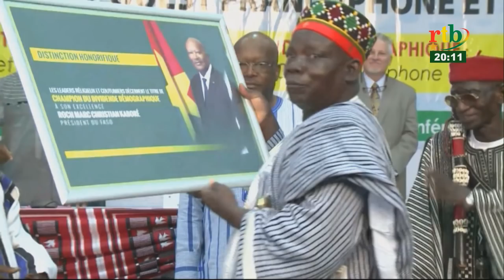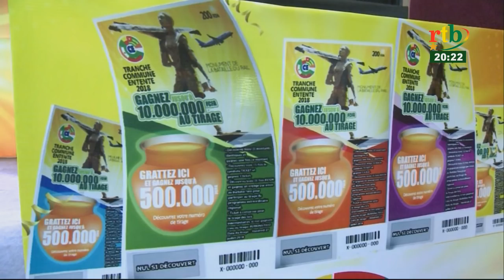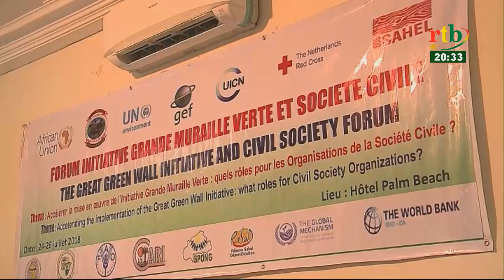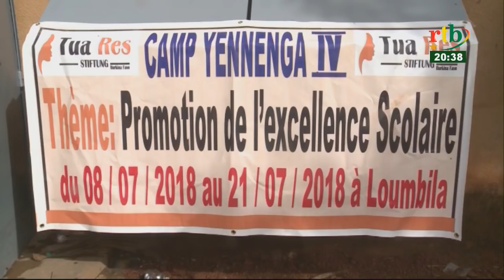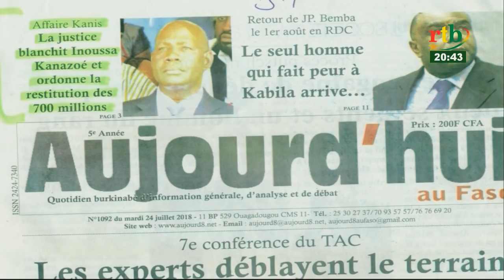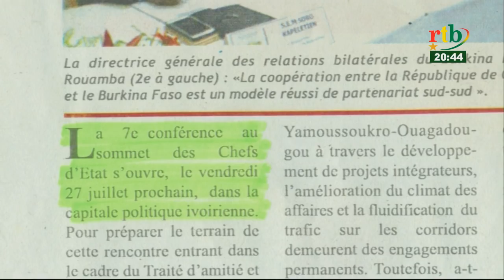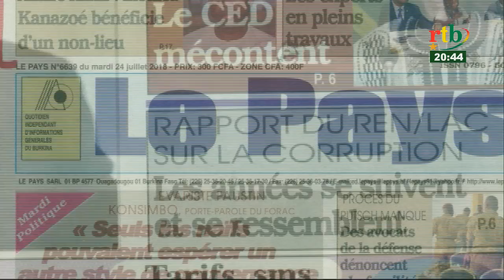JT de 20h du 24 juillet 2018